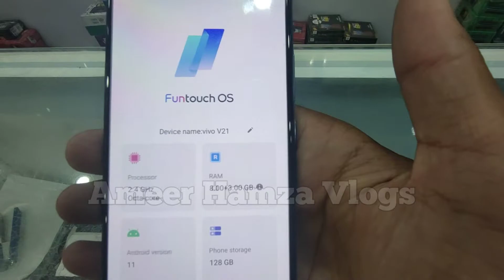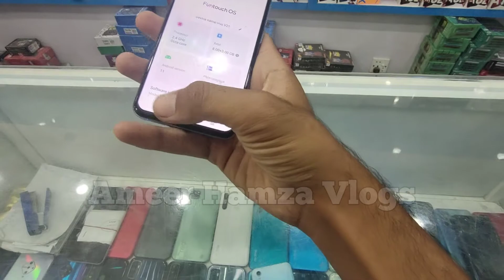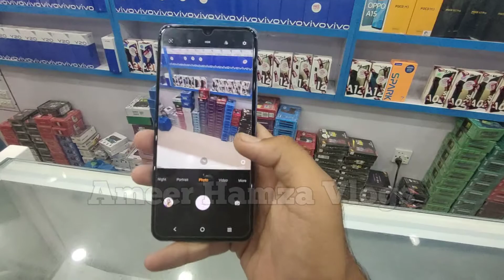Vivo V21 (5G) Review | 44MP OIS Selfie Camera! Urdu/Hindi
Vivo V21 Camera Test | 2021